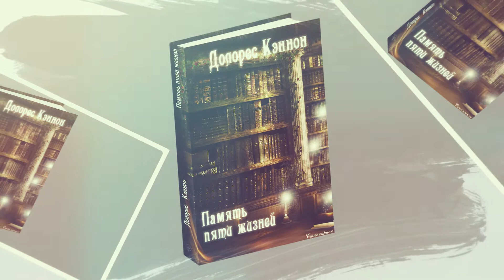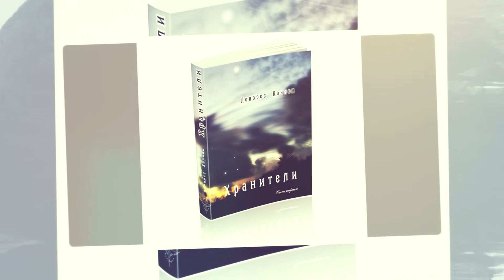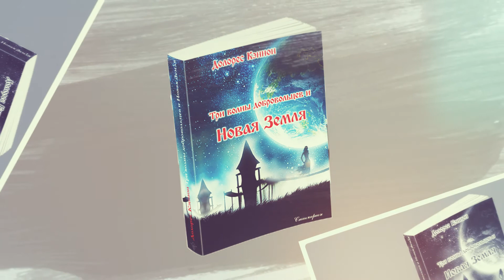"ОТКРЫВАЯ КНИГУ" Долорес Кэннон "Память пяти жизней" с регрессологом Людмилой Калининой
В рамках проекта "Открывая книгу" журналист и режиссёр Денис Овсянников встретился с регрессологом Людмилой Калининой для разговора о книге Долорес Кэннон под названием "Память пяти жизней".

Это удивительная история автора и гипнотерапевтического эксперимента связанного с феноменом реинкарнации. Возможность беседы с людьми, после того как они умерли и до того, как они родились, была поразительна. Во многих своих исследованиях Долорес Кэннон столкнулась с теми, кто жил в интересный период времени или был знаком с известным человеком.

- книгу "Память пяти жизней" и другие книги Долорес можно приобрести по этой ссылке

Проект реализован на базе и при поддержке TVExtra.ru